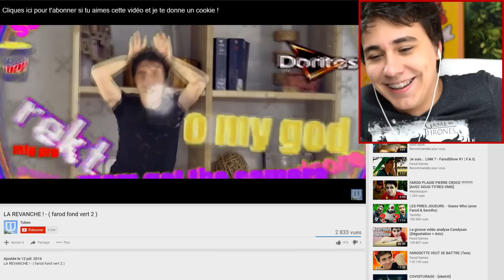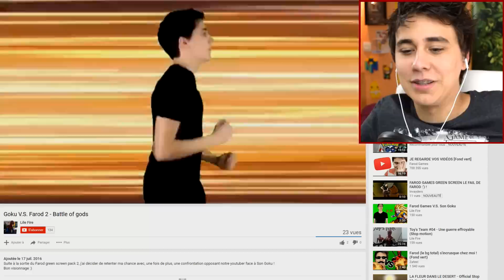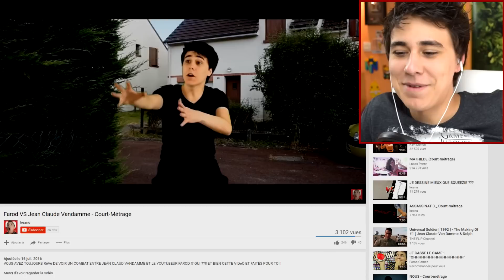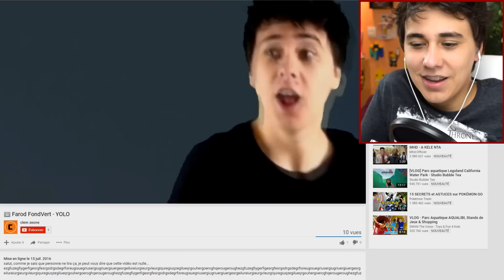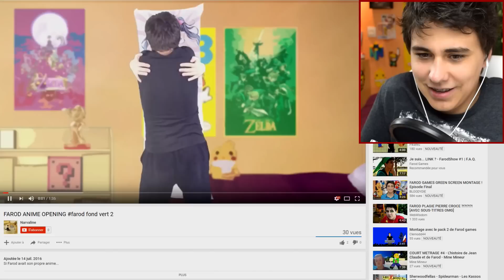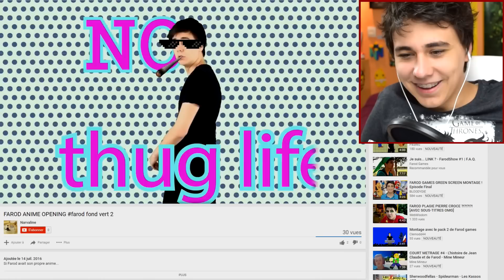JE REGARDE VOS VIDÉOS #4 [Fond Vert]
Voici ma nouvelle vidéo réaction, j'ai vu pas mal de création bien drôle aujourd'hui, bravo à tous ! ^^

VIDÉOS VISIONNÉES AUJOURD'HUI :

0:19
0:32
0:41
1:15
1:21
1:22
1:31
1:56
2:01
2:45
2:55
3:07
3:15
3:46
3:59
4:09
4:19
4:28
5:43
5:49

Merci encore aux nombreux participants, je suis vraiment désolé de ne pas pouvoir faire passer tout le monde dans la vidéo.

C'est ce qui m'aidera surement le plus à me développer.

299 392

Cette vidéo à été mise en ligne sur Youtube depuis la France en juillet 2016.
Si tu lis ceci, dis moi quel est ton Kaméhaméha préféré.

Comme je l'avais dis dans ma vidéo annonce ), l'idée n'est pas de moi, je me suis inspiré des green screen de JCVD, Shia LaBeouf, et de PewDiePie.